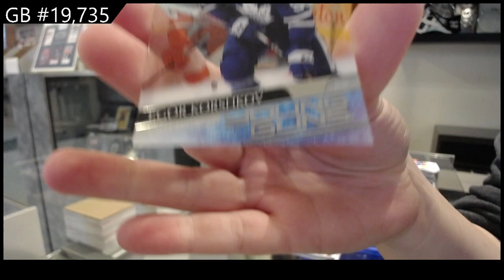20-21 UD Series 1, 21-22 UD Series 1 & 22-23 UD Series 1 Hockey Box Break - C&C GB #19,735